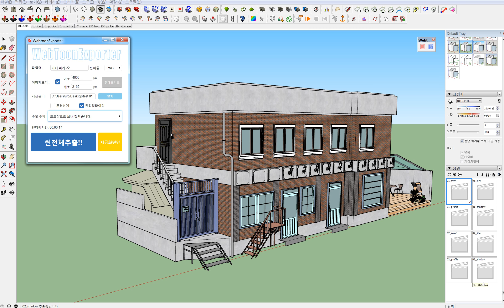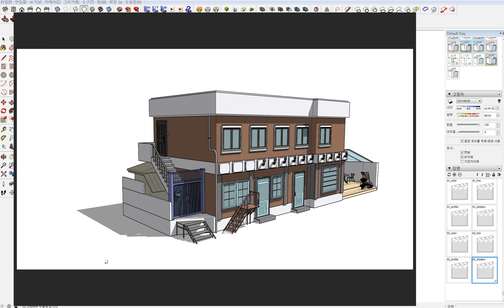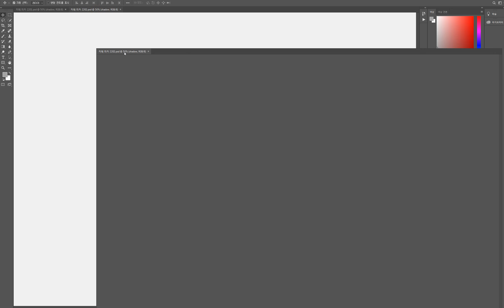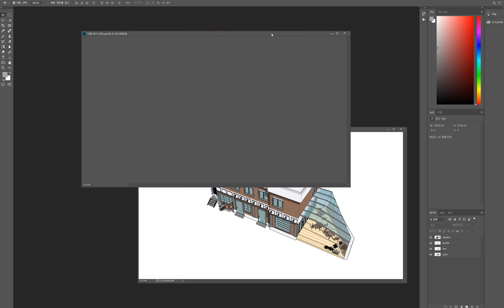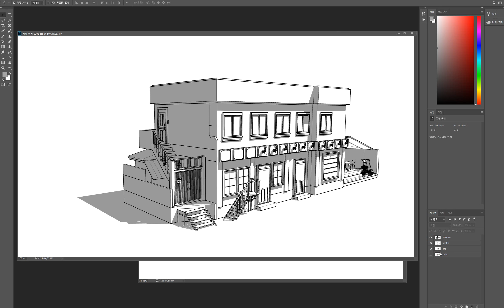03 자동 PSD 만들기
팀 파인에플에서 미리 테스트 버전을 받아 사용해 본 뒤 만들어주신 Weex:웹툰배경자동내보내기 가이드 영상 - 03 .자동 PSD 만들기 입니다. 멋진 설명 감사!